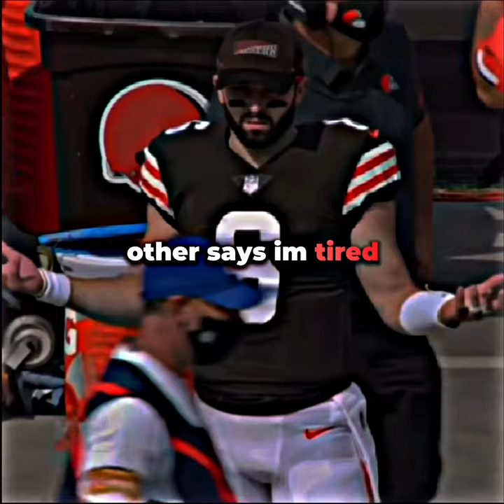Baker 😕 shorts nfl football